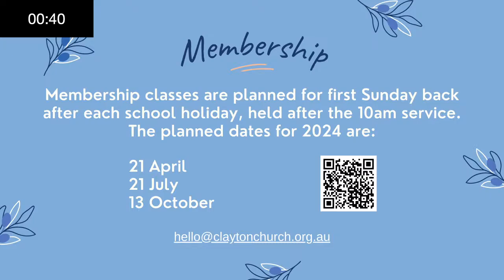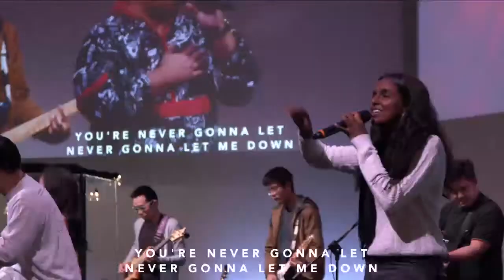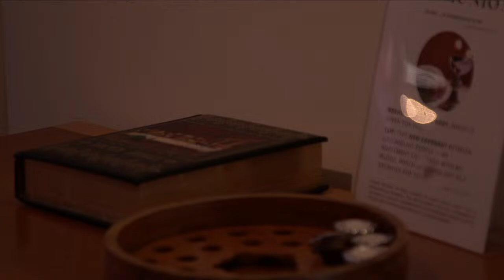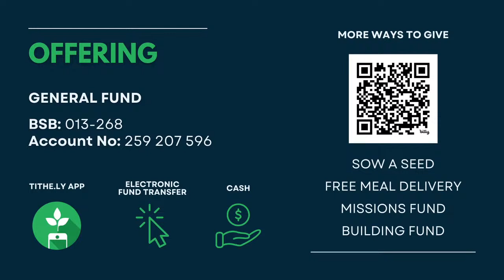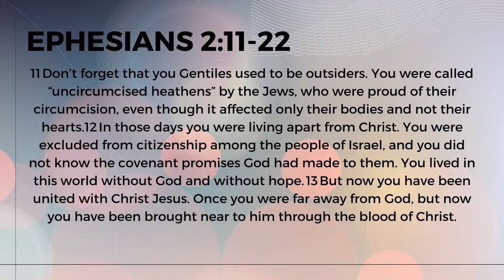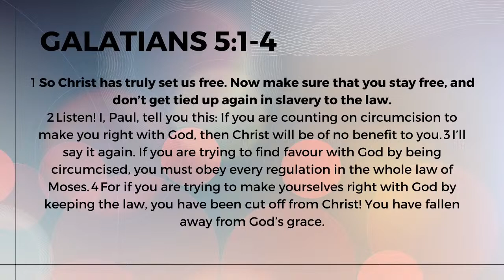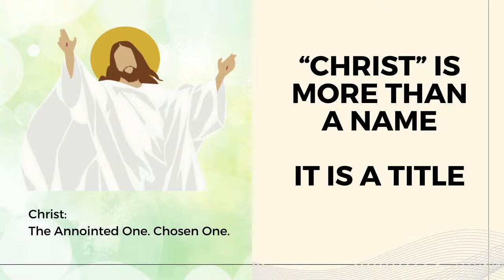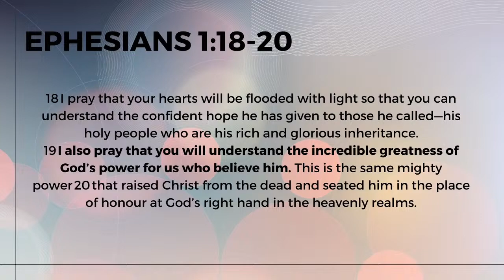Church Online | 14 April 2024 | Peace in Christ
This week Ps Kyle will be continuing with our new series 'A More Than Able Kinda Life' and in this second part, he will be speaking through Ephesians 2:11-22 with his message 'Peace In Christ'. This passage is a beautiful picture of the reconciliation and restoration that comes through Jesus. Jesus is reconciling us to God and breaking down barriers that have kept people apart. God has opened up the doors to invite all who believe in Jesus to enter. Everyone who believes and follows Jesus is adopted into the wonderful, vibrant and varied family of God.

Chapters
0:00 Pre Service
3:32 Service Welcome
4:46 Worship (God So Loved)
9:00 Worship (King of My Heart)
13:52 Worship (Same God)
21:56 Worship (What a Friend We Have in Jesus)
25:25 Sharing
31:51 Worship reprise (What a Friend We Have in Jesus)
34:12 Welcome / Minute to Mingle
37:07 Happy 90th Birthday Win Morgan
46:22 Announcements & Offering
55:15 Message
1:32:00 Worship (Build My Life)
1:37:42 Close of Service
1:41:55 Post Service